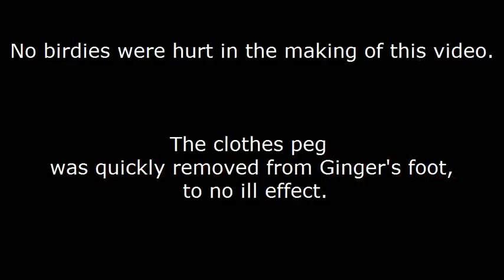Bathtime BebeBenjiSapphGinger 1.mp4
Bath time for Green Cheek Conures is a serious event. Everybody must have a turn. Bebe, as usual, is the best mum and makes sure that everybody is treated fairly. She banged on the fountain with annoyance, as I had put it up there empty. Being a dutiful parront, I immediately filled it. Rusty and Pippin declined to be in the video. They had their bath in private a little later.